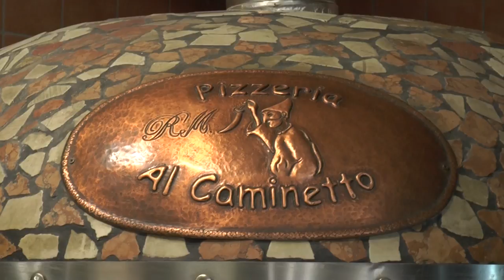Napoli - L'Ussi premia i giornalisti sportivi (19.10.17)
- Napoli - Una premiazione conviviale, quella organizzata dall'Unione Stampa Sportiva Italiana, gruppo Felice Scandone, al ristorante ‘Il Caminetto’ di Napoli, per omaggiare giornalisti, sportivi e imprenditori che si sono distinti per la loro vicinanza al mondo dello sport.

Quattro i giornalisti che hanno ricevuto il riconoscimento, Antonio Giordano, inviato del Corriere dello Sport, Michele De Simone, attuale presidente del Coni Caserta, Giuseppe Petrucciani, decano dei giornalisti sportivi dell'Irpinia e il direttore del Roma, Antonio Sasso.

Premiato anche l'imprenditore Michele Ragosta, titolare de ‘Il Caminetto’, per la sua attenzione verso la stampa sportiva, e l'allenatore della squadra di Pallannuoto Paolo Zizza, che è riuscito la scorsa stagione a riportare il settebello giallorosso in Champions League. Intervenuto Paolo Trapanese, presidente regionale Federazione italiana nuoto. (19.10.17)